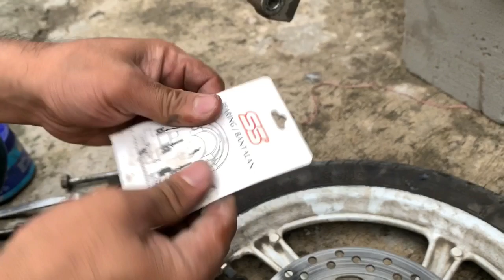Ganti Bearing depan Mio | Mio j, Mio m3, Mio sporty, Mio soul , Mio gt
Tutorial penggantian Bearing depan Mio
Ukuran Bearing 6300

Mio j, Mio sport, Mio m3 ukuran Bearing depannya 6300